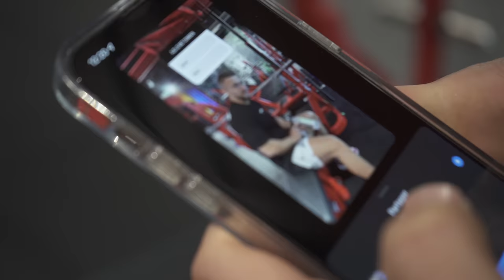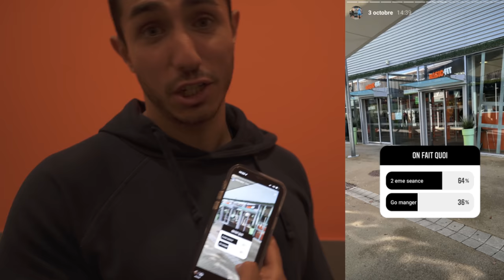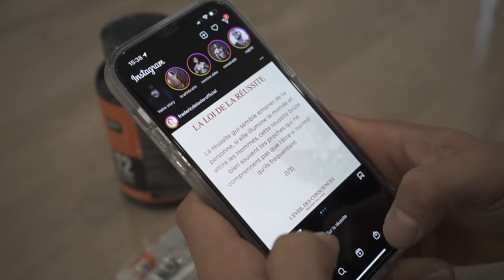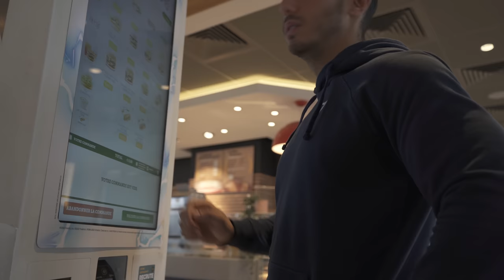VOUS L'AVEZ POUSSÉ A SE CHARGER ! HONTE A VOUS ! 24H INSTAGRAM DECIDE (DIET/TRAINING et 💉...)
🎁 EVER JUMP ⫸ Brûlez les graisses et se muscler en même temps
avec les meilleurs cordes à sauter du marché ! -10% CODE  ⫸ FF10

Entraîne toi jusqu'à ce qu'ils doutent de toi !
BIENVENUE dans la FF les GUERRIERS
                   ▶ 𝕄𝕌𝕊ℂ𝕌𝕃𝔸𝕋𝕀𝕆ℕ  ◀
                          FORCE & FUN

Nouvelle vidéo 🔝
⚪Mercredi  : Vidéo Force
⚫️Vendredi : Vidéo & Training
🟡Dimanche  :  Video Fun